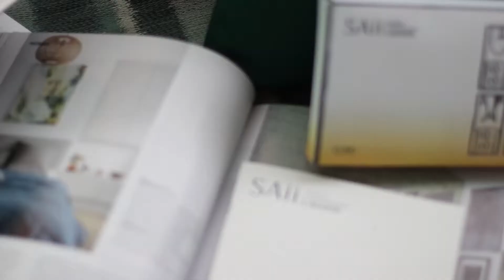SAII Lagoon by Curio Hilton Hotel, Maldives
Prenota il tuo viaggio alle Maldive con noi !